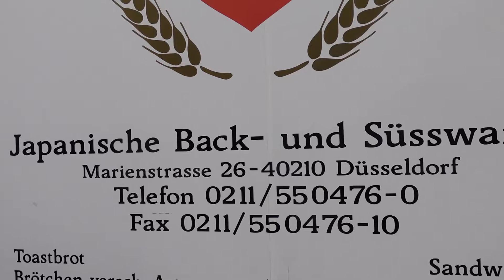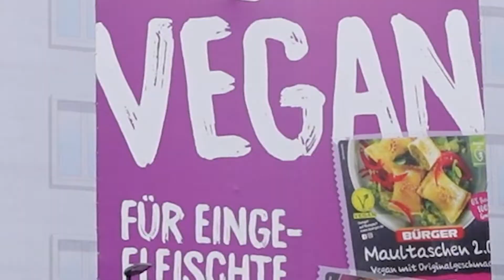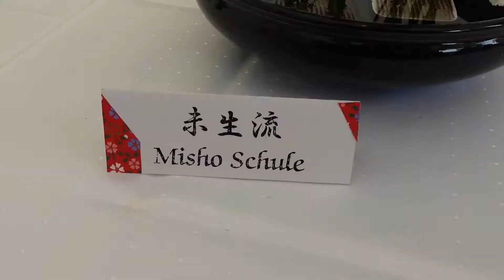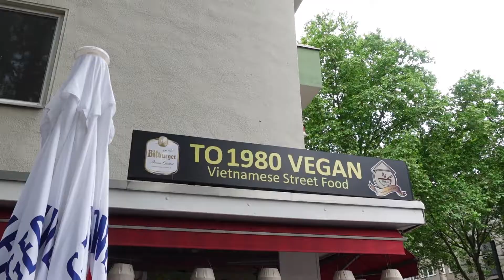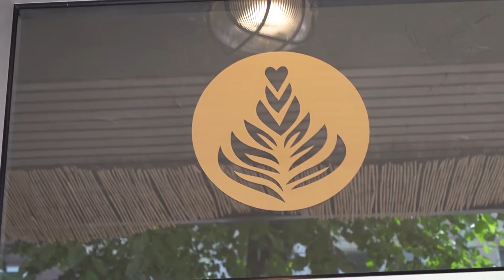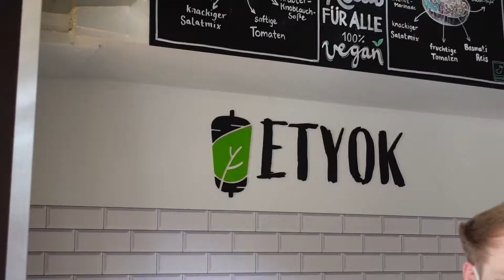Abschied von Düsseldorf 2022 | Düsseldorf Vlog | Veganes Essen 🇻🇳 🇮🇹 | Nerdkultur | Bouldern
Nach guten 2 Wochen Urlaub wirds aber auch aller höchste Eisenbahn für ein neues Video. Abschied von Düsseldorf für das Jahr 2022 mit veganen Restaurants, einem abstecher in die Boulderhalle und natürlich einen Ausblick auf die kommenden Videos der Reisen die ich in den letzten 2 Wochen unternommen habe.

Natürlich gabs wieder einige vegane Leckereien aber schaut euch das Video am besten einfach selbst an :D.

Wenn euch das Video gefällt, lasst doch gerne ein Abo da. Wir sind auf dem besten Wege die 200 Abos zu knacken. Aktueller Stand: 170/200

Timestamps:
00:00 Mangamafia
00:42 Japanische Bäckerei
01:26 "Kunst" in Düsseldorf
01:51 Bouldern
03:08 Ente Ente Ente Ente
03:24 Japantag Teaser
03:59 To 1980 Vegan Essen 🇻🇳
05:52 To 1980 Vegan Review
06:31 Japantag Aftermath
06:44 Caffè Ma 🇮🇹
07:42 Caffè Ma Review
08:09 Thx
08:27 Inb4 London & Schottland inkl. Teaser